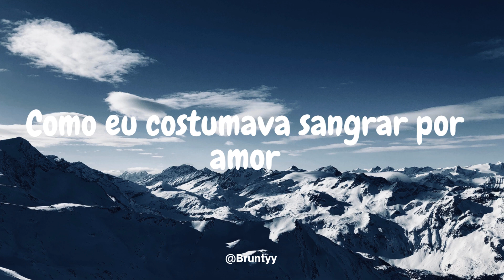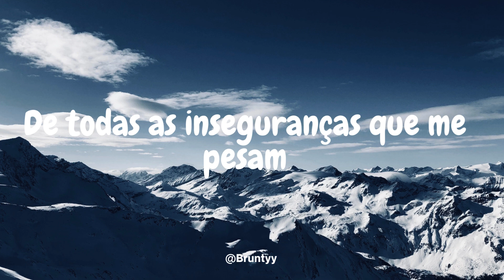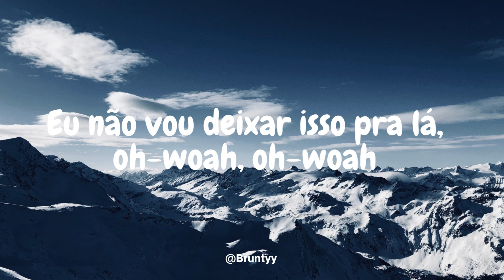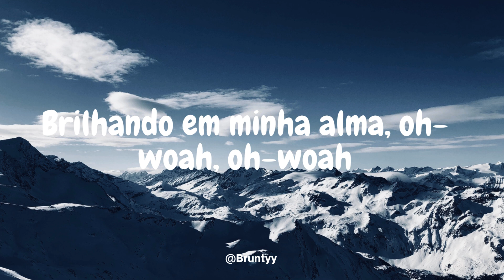Ellie Goulding - Like a Saviour (Tradução/Legendado) PT-BR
Ellie Goulding - Like a Saviour

Sleep with your shadow
Trying to find my faith in tomorrow
Tired of holding onto the memories
How I used to bleed for love

Got sick of the battle
Gave myself a heart made of metal
Calling out for someone to rescue me
Thank you danced into my life

Beautiful visions come to me
And they stay forever
Electric feelings keep me dreaming
I won’t let go oh woah, oh woah

Spinning in your starlight
You got the power to ease my mind
You’re leading me out of the dark
Live a saviour shining in my soul
Oh woah, oh woah
Like a saviour, out of the dark

Shot with your arrow
Suddenly I feel like I can let go
Of all the insecurities weighing me down
Now I'm ready to drown with you, you

I'm feeling good and I want to thank you

You got the power to change my life
Like a saviour shining in my soul

Leading me out of the dark